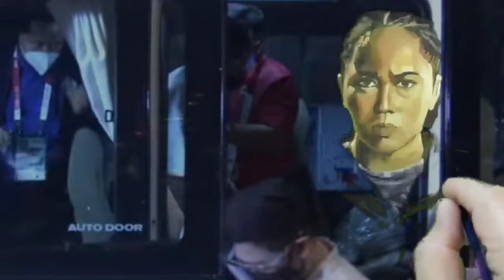Hidilyn Diaz on Canvas / Arrival @ NAIA / Tokyo Olympics 2020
Another first for Hidilyn Diaz:
Hidilyn on Canvas - is the
first Oil Painting Portrait of Hidilyn Diaz after winning the first Olympic Gold Medal for the Philippines.